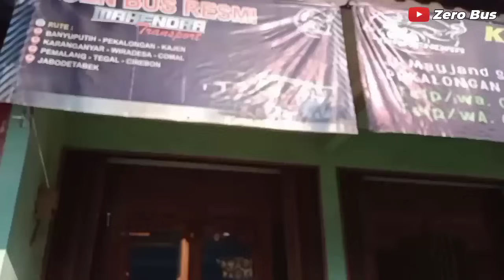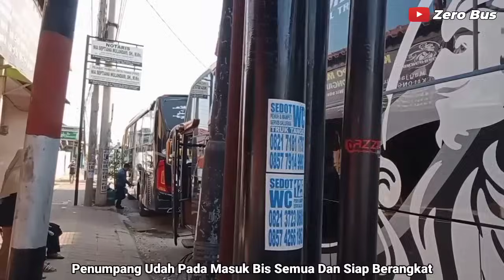TAK MAU KALAH SAMA RMH 005 😎⁉️ Mahendra Transport 001 Dan 004 Pasang Variasi Baru Otw Mbois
Mahendra trans
Mahendra trans Indonesia
mti
Mahendra trans official
line perdana Mahendra transport
bagus xtramz
driver balap